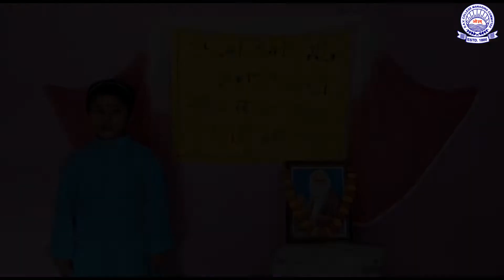Celebration of Rabindra Jayanti 2021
Celebration of Rabindra Jayanti 2021 by Atreyee DAV Public School, Balurghat, West Bengal